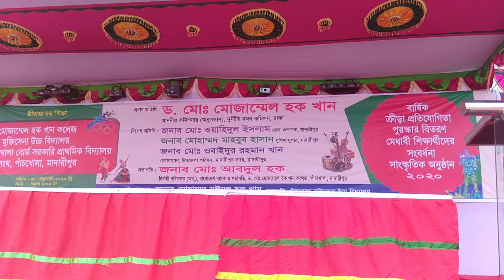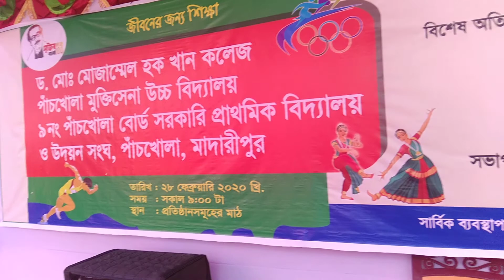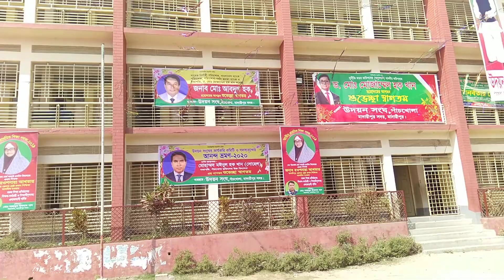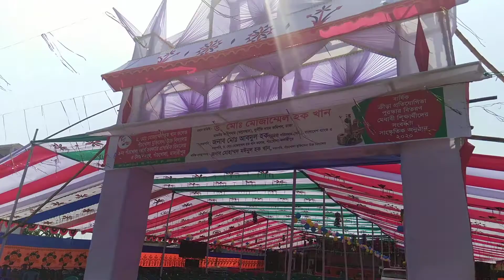ড.মোঃমোজাম্মেল হক খান কলেজ এর। sports এ পাঁচখোলা মাদারীপুর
অনুষ্ঠানের আয়জনে